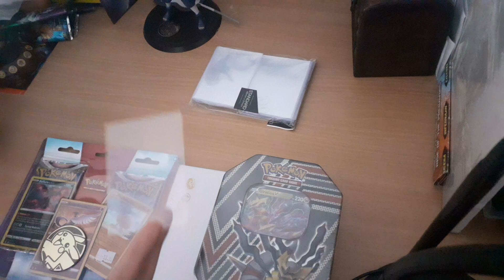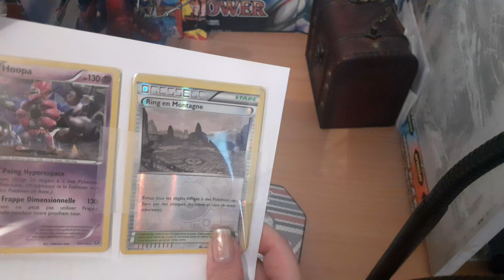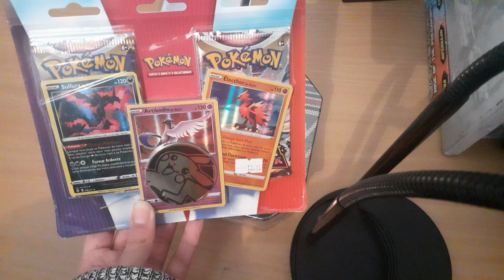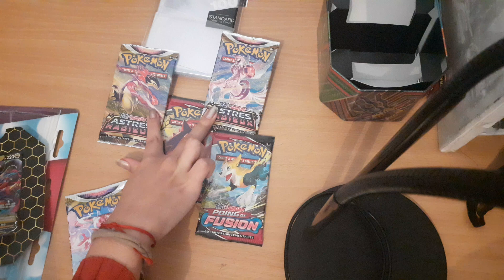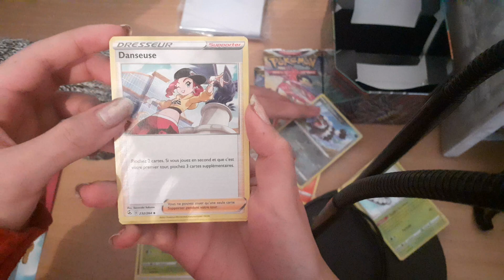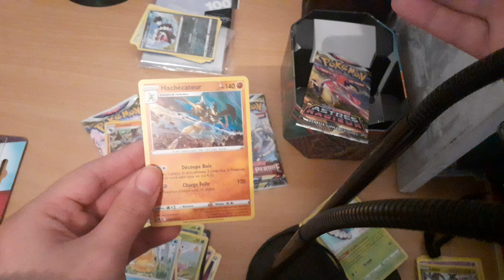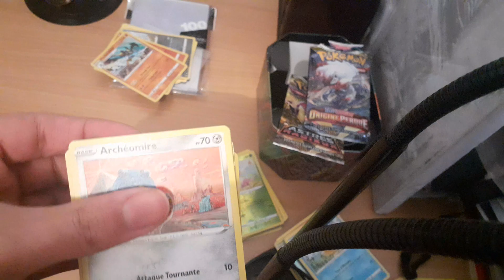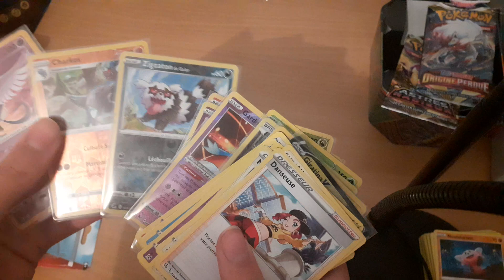Ouverture Pokemon : Megatin+Tripack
Salut à tous j'espère que vous allez bien, aujourd'hui on s'ouvre 6 Boosters Pokémon.

N'hésitez pas à donner votre avis sur cette vidéo.